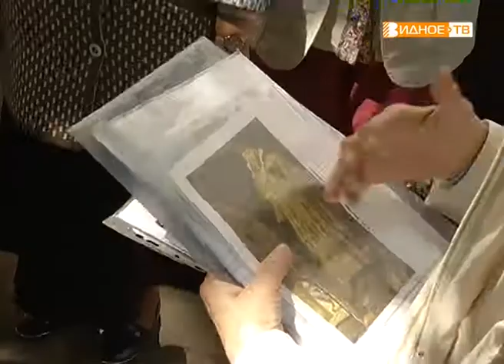"Неизвестное Измайлово" - пешеходная экскурсия по родным местам